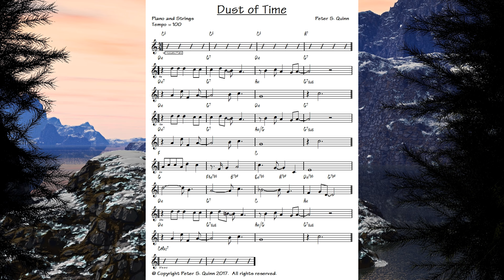Dust of Time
By Peter S. Quinn